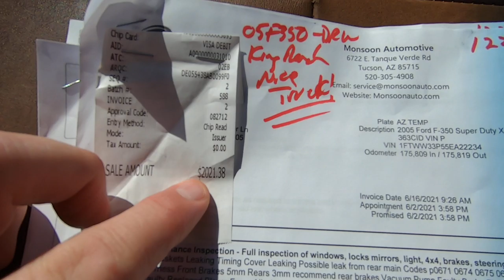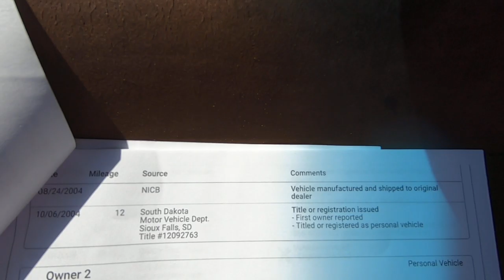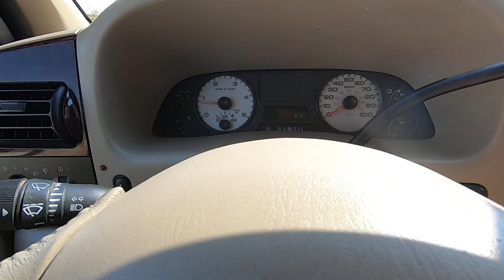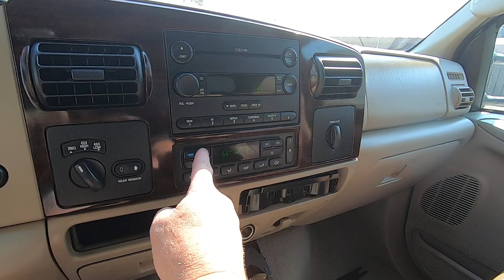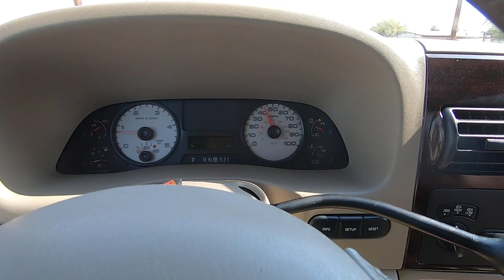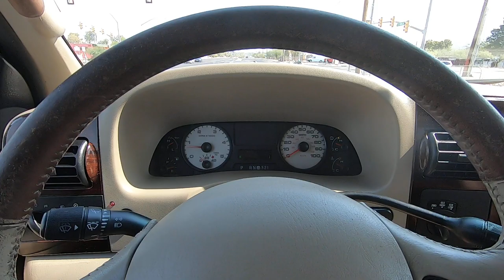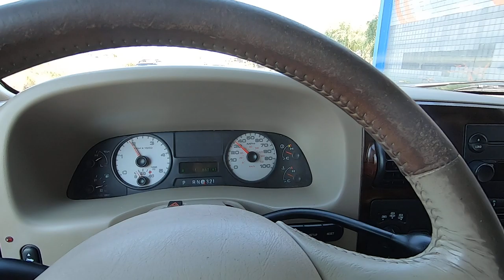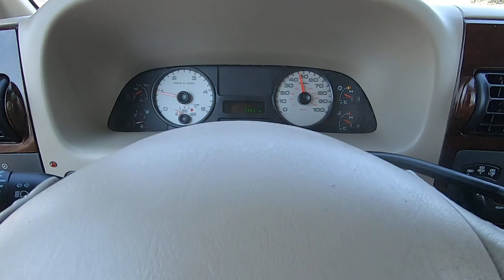2005 Ford F350 Diesel King Ranch 4x4 Wheel Kinetics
to learn all about it and buy in minutes!